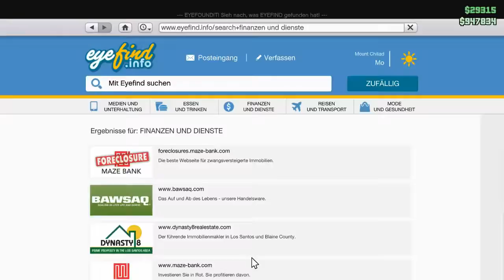GTA V #032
Rennen und panne spielen! (Also wie immer...) XD

Aufnahmeprogramm:
OBS Studio

Mikrofon:
TONOR BM-700

Videoschnittprogramm:
DaVinci Resolve